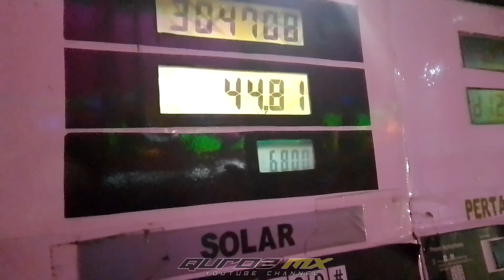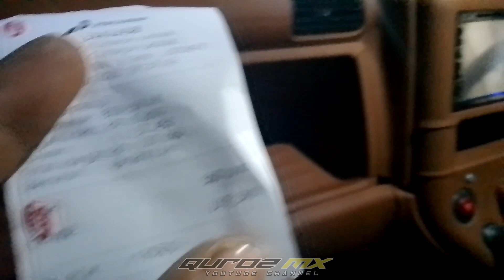PEMERINTAH TELAH RESMI MENAIKAN HARGA BBM PERTALITE,SOLAR,PERTAMAX#bbmsubsidi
Biar kami tambah semangat dalam berkarya.untuk meng hibur kalian semua.terutama di Dunia otomotif truck.Semoga kita semua d permudahkan dalam berkonten tentunya.sekali lagi terima kasih sebanyak banyak nya untuk kalian semua🙏🙏🙏
selamat menonton vidio vidio kami.
semoga terhibur,terinspirasi.&
film cerita pendek versi miniatur
vidio ini bersifat hiburan semata dan tidak ada unsur kebencian propokato maupun kekerasan.dang semoga semua penonton terhibur trima kasih.